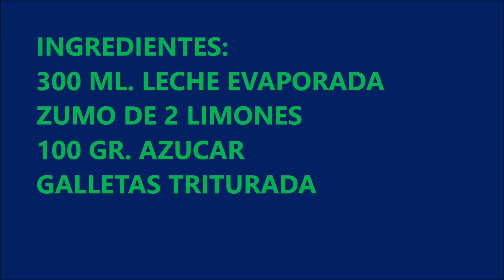ESPUMA DE LIMÓN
INGREDIENTES:
300 ML. LECHE EVAPORADA MUY FRIA
ZUMO DE 2 LIMONES
100 GR. AZUCAR
GALLETAS TRITURADA